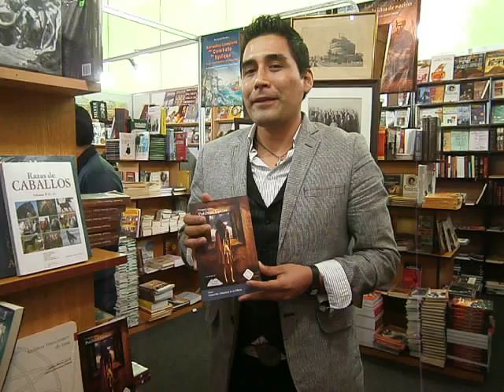EN CASA DEL LIBRO VIEJO CON PALABRAS LEJANAS